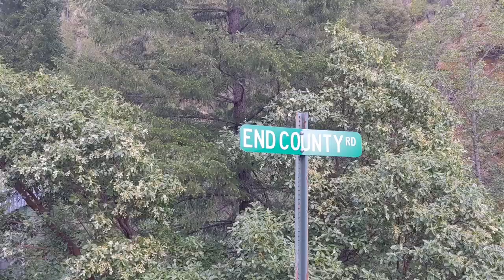Time in Tsnungwe Territory - Muzik Minute 5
I play some music along the New River where Denny Road crosses it and in front of the stream coming out of Devils Canyon.  I give a tour of the bridge and some nature stuff as well and the last little clip shows me on the road thru some of the area as well with JPEGMAFIA - All My Heroes Are Cornballs in the background.  I found out after the video that the area is home to the Tsnungwe people and that, in my last video, the Hoopa or Hupa tribe is named after what the Yurok tribe call the 'Trinity' River whereas the Hoopa tribe call the River, hun'.  The indigenous folks in this area were some of the only folks that the u.s. colonizers didn't relocate and ravage, although I'd say the western colonizers have wreaked havoc with the wasteful and destructive 'technology' that we have dispersed everywhere. we visit, including what the gold rushers and green rushers did and are doing to this area.  Enjoy this and nature yourself!